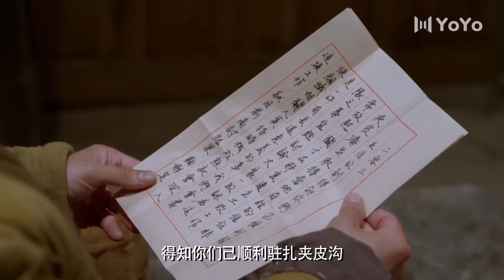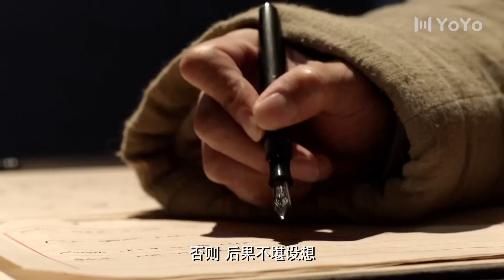【戰爭劇】楊子榮傳奇 13（李光潔,倪大紅,張睿）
杨子荣传奇